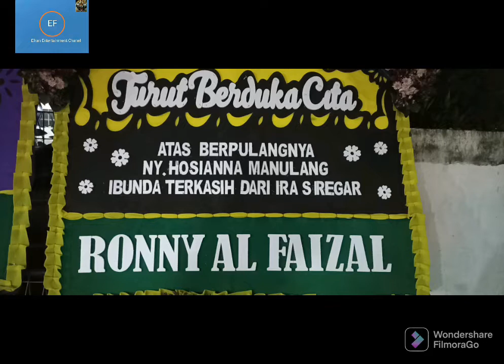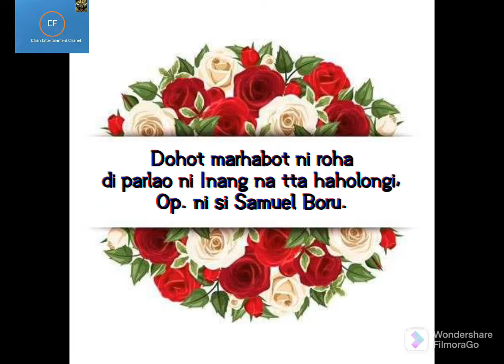ULAON SARI MATUA